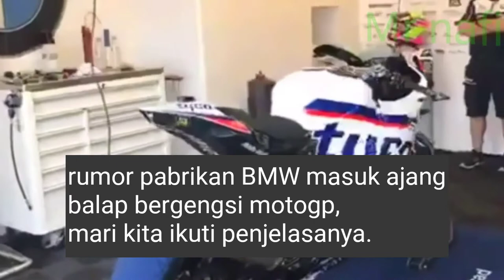Rumor masuk motogp,BMW menanggapi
Perusahaan otomotif asal jerman,BMW kembali keajang wsbk(kejuaraan dunia superbike)dengan dukungan penuh sejak 2013 lalu.

CEO BMW motorrad marcus scharmm,berujar bahwa pabrikan asal jerman ini mempunyai program jangka panjang di wsbk,tetapi tidak dengan motogp.

Seperti apa info beritanya tonton sampai habis ya supaya jgn gagal paham.